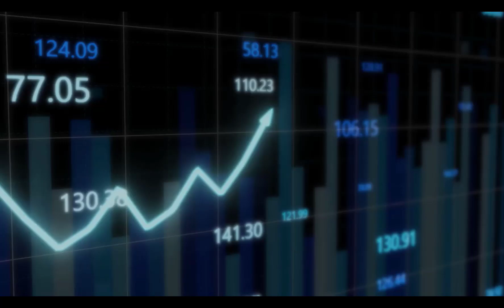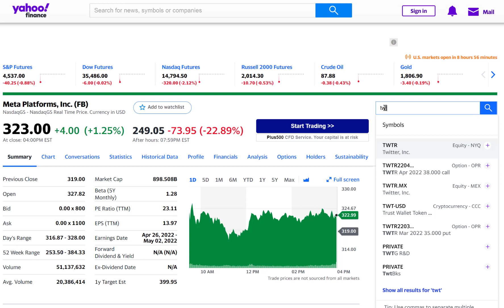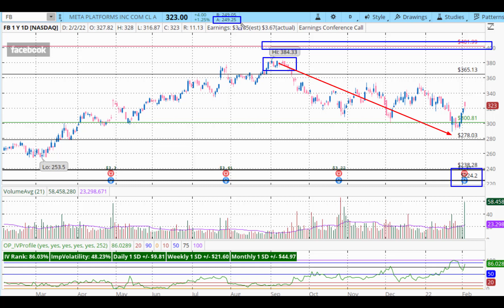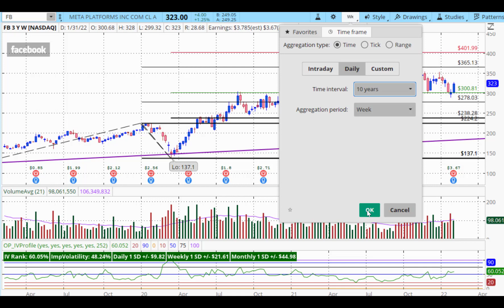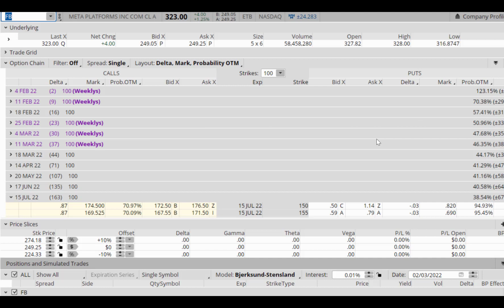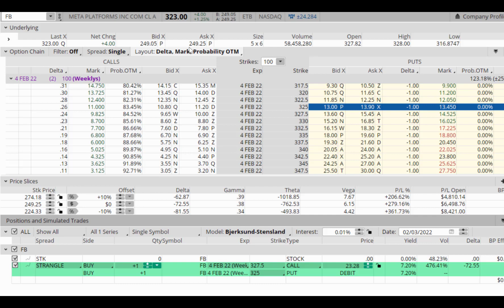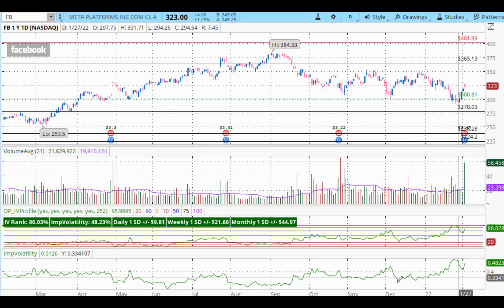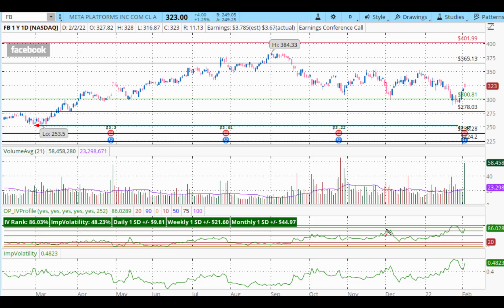How to Profit from Facebook (FB) stock or Meta Platform Earnings Miss? Facebook stock crash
Facebook or Meta platform Facebook FB Stock just reported Q4 earnings and it is a massive miss. The stock just tanked wiping out almost $200 billions market cap. What sort of opportunity does it offer? How to profit from Facebook stock crash?

Most will tell you it's game over for Facebook Meta platforms. I have a different point of view. Watch it full and don't miss price projections and what to expect. This video isn't really for beginner, you need to know the strategies mentioned.

Discover the proven expert strategies to trade stocks and options profitably in our upcoming FREE 3 days Options Investing bootcamp. Join now before our seats run out!

If you like to learn more about Stocks & Options trading, here are 900+ blog/articles and post for your reading pleasure

Seeding for your success,
Manoj Kumar